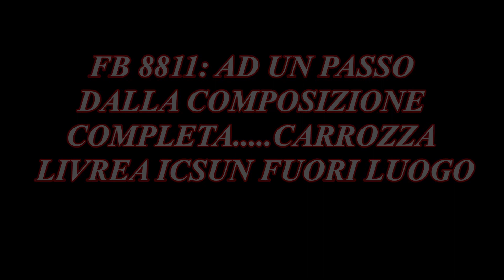CARROZZA SUN FUORI LUOGO: AD UN PASSO DALLA COMPOSIZIONE COMPLETA FRECCIABIANCA